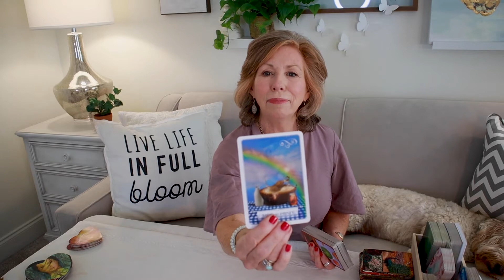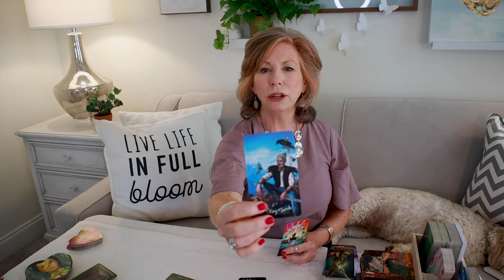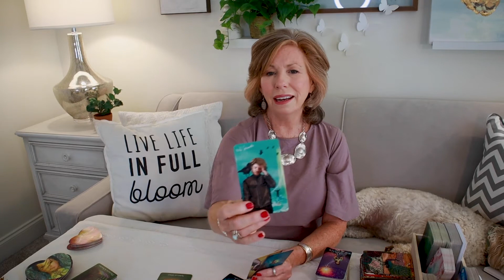SCORPIO - You Can Have It ALL! Love! Career! Family! The Universe Brings You All Your Heart Desires!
Scorpio - Are you fearful of losing the great life you have built?  Don't fret!  The Universe wants you to know that YOU CAN HAVE IT ALL!  This is you Mid-June Love Reading.

Cards Used In Reading:

Wisdom Oracle Cards
Psychic Tarot Cards